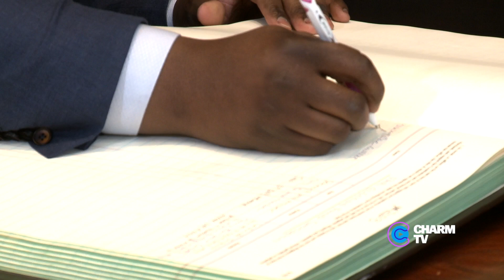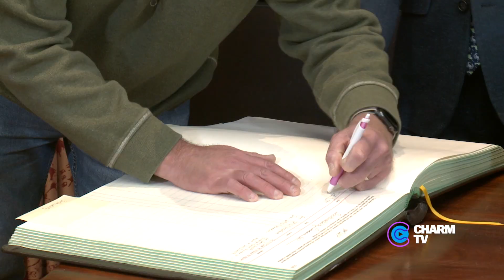Boards and Commissions Swearing-In Ceremony; January 29, 2024